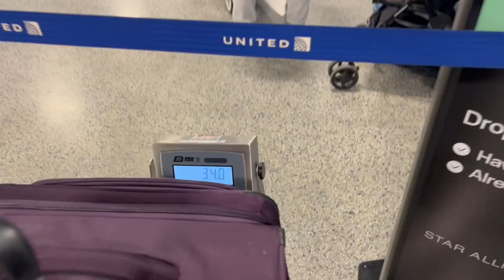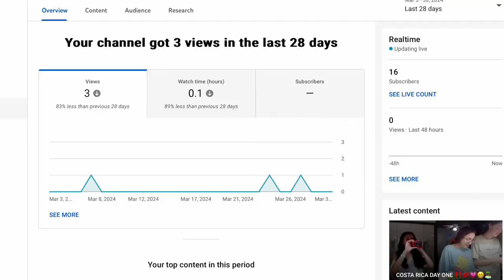CHICAGO TRAVEL VLOG DAY 1🩷🪩🕺🌷⭐️💋⚡️🫧🙌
TRAVEL WITH US TO CHICAGO FOR DANIELA’S VOLLEYBALL TOURNAMENT!!!